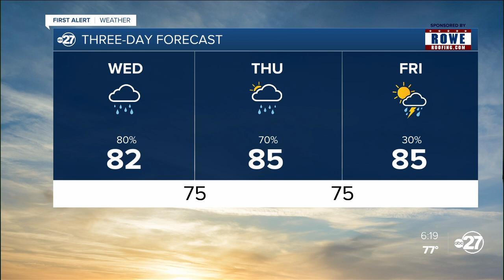Tuesday evening First Alert forecast (09/15/2020)